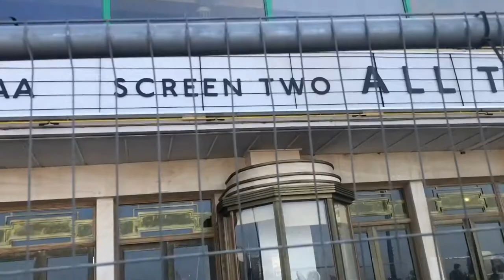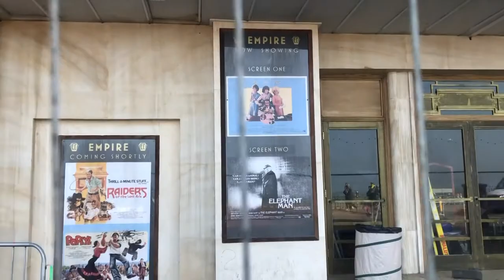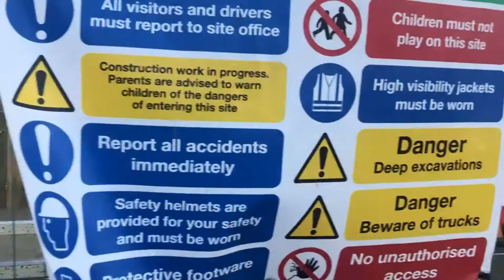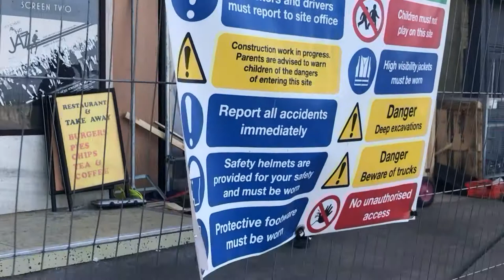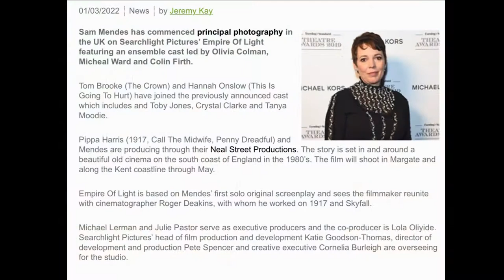EMPIRE OF LIGHT NEW FILM SHOT ON LOCATION IN MARGATE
SEASIDE TOWN IN THANET KENT COAST
DIRECTOR SAM MENDES
STARRING OLIVIA COLMAM  & COLIN FIRTH  & MICHEAL WARD.